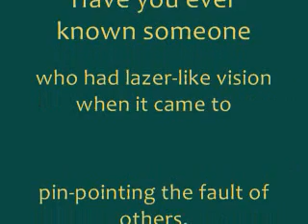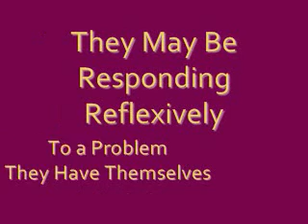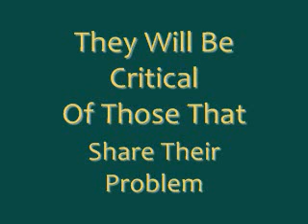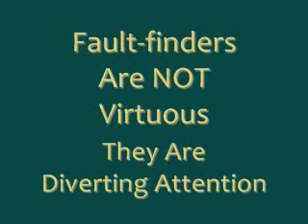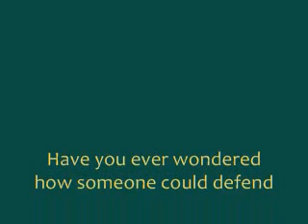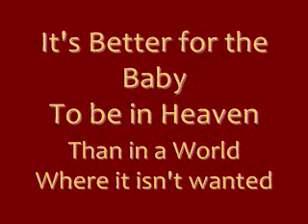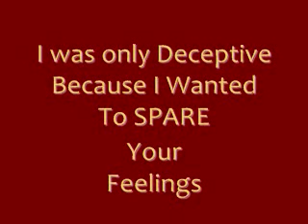Cyber Sunday School: Romans 7.2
Lighthouse Baptist Church Cyber Sunday School. Romans Series Lesson 7.2 "Standards of God's Judgment" Danny Woodward, Teacher